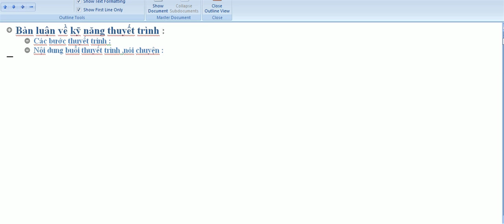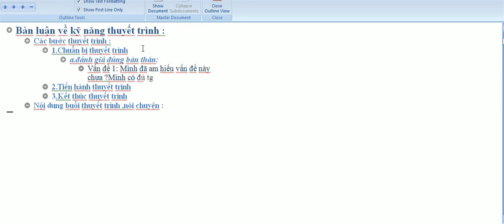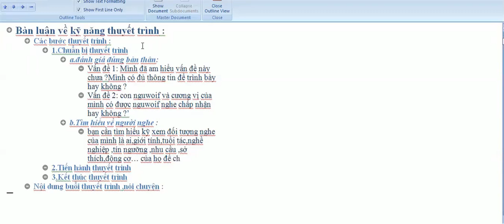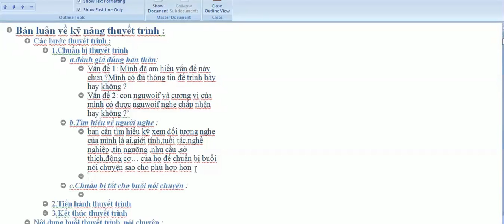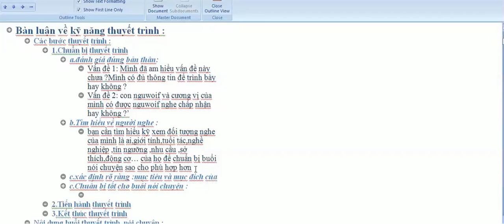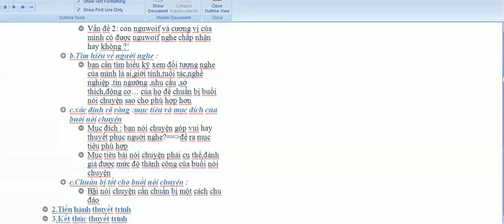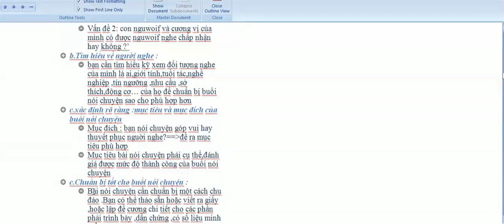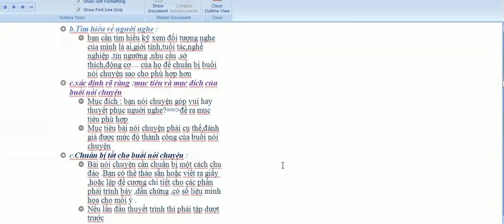Kỹ năng thuyết trình-Chuẩn bị trước khâu thuyết trình- Phần 1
1.Chuẩn bị thuyết trình
a.đánh giá đúng bản thân:
Vấn đề 1: Mình đã am hiểu vấn đề này chưa ?Mình có đủ thông tin để trình bày hay không ?
Vấn đề 2: con nguời và cương vị của mình có được nguwoif nghe chấp nhận hay không ?’
b.Tìm hiểu về người nghe :
bạn cần tìm hiểu kỹ xem đối tượng nghe của mình là ai,giới tính,tuổi tác,nghề nghiệp ,tín ngưỡng ,nhu cầu ,sở thích,động cơ… của họ để chuẩn bị buổi nói chuyện sao cho phù hợp hơn
c.xác định rõ ràng :mục tiêu và mục đích của buổi nói chuyện